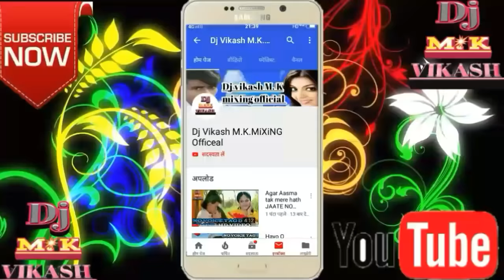तोहर मुसकि कायल बा NO VOICE TAG DJ REMIX तोहर मुसकि कायल बा दिल हमरो घायल बा Bojpuri dainsar videos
तोहर मुसकि कायल बा दिल हमरो घायल बा NO VOICE TAG DJ REMIX Bojpuri dainsar videos Tohar muski Kayal BA Dil Hamro Ghayal BA chalelu Rahiya mein Jab Khanke Payal BA Bhojpuri Dancer DJ remix no voice tag Tohar muski Kayal BA Dil Hamro Ghayal BA Rahiya mein Jab Khanke Payal BA Khesari Lal Yadav Bhojpuri Dancer video new remix Bhojpuri movie song Khesari Lal Yadav Kajal raghavani Akshara Singh Bhojpuri actress Hamara channel per daily no first time song upload Hota Hai no voice tag lene ke liye Hamare channel ko like subscribe comment karna na Bhul

Dj vikash m.k mixing official